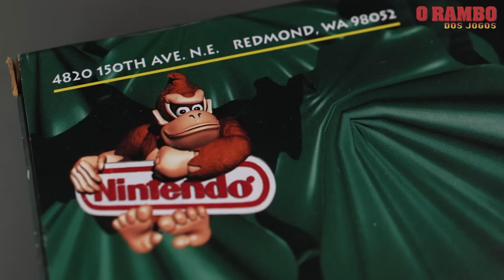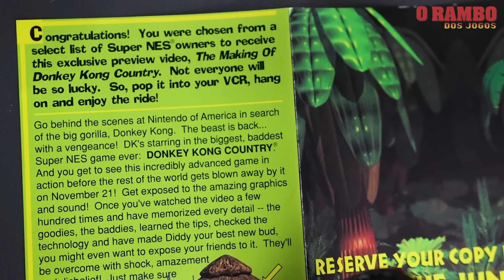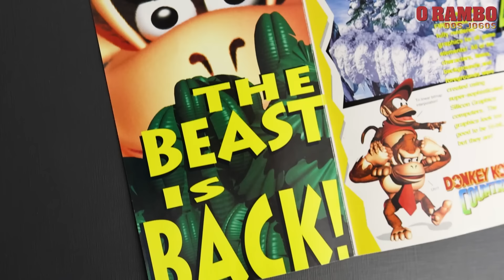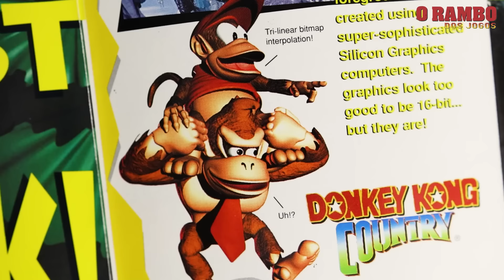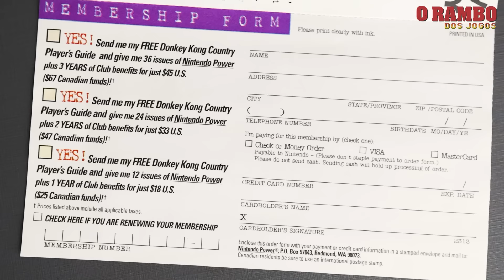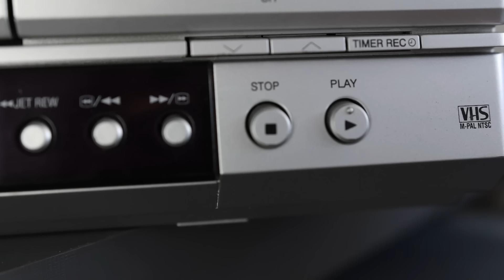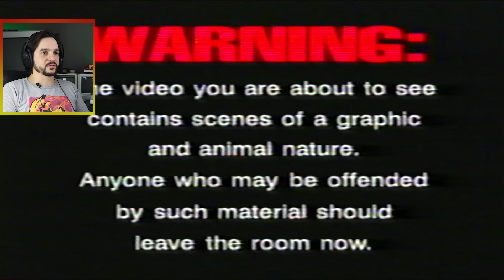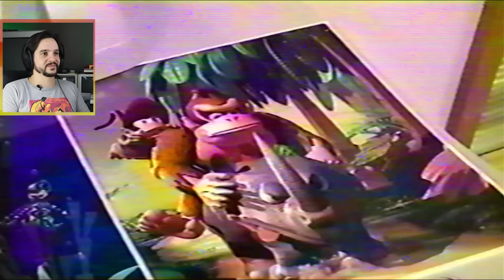REAGINDO AOS BASTIDORES DE UM CLÁSSICO - DONKEY KONG COUNTRY EXPOSED (SUPER NINTENDO)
Hoje vamos conferir um vídeo feito pela Nintendo em 1994 para promover um dos jogos mais importantes e revolucionários da história dos video games: Donkey Kong Country para o Super Nintendo.
Esse video foi distribuído em VHS para alguns felizardos assinantes da Revista Nintendo Power.
Bora conferir!